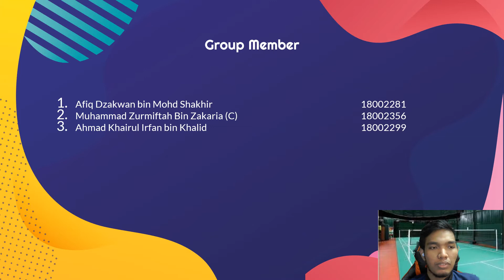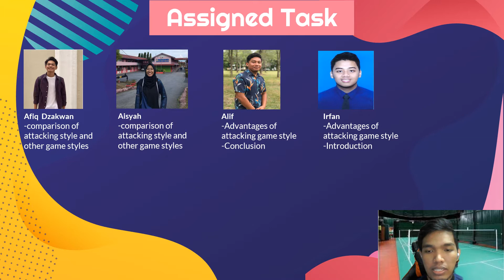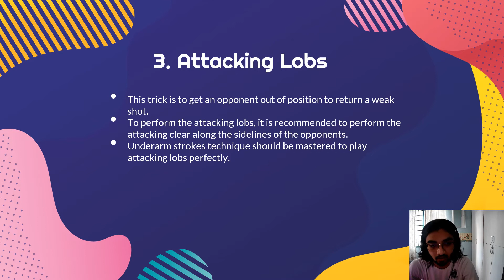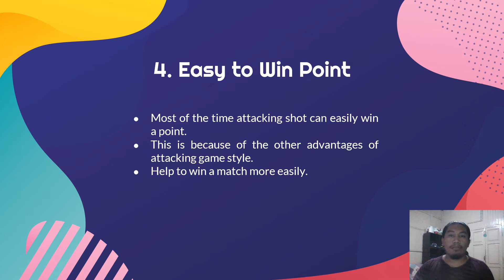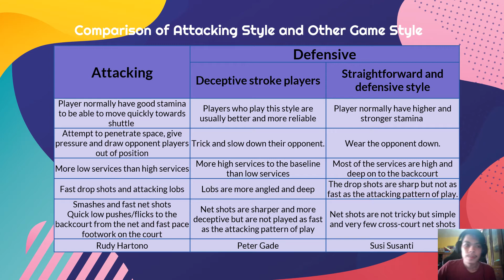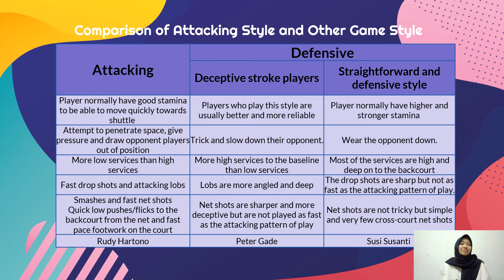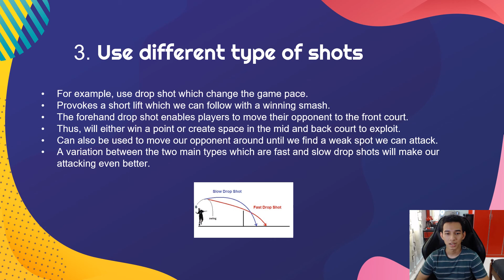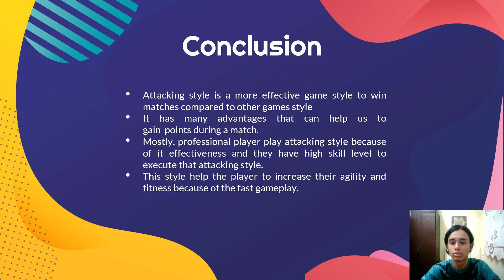VICTOR'S GROUP KSP 1031 MAY 2021